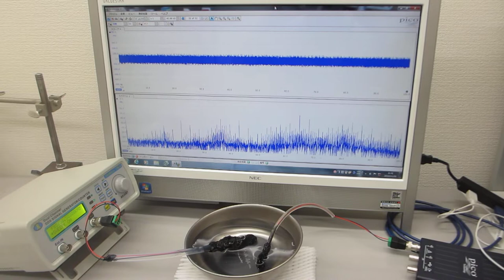オリジナル超音波発振制御プローブを利用した超音波伝搬実験（表面弾性波の相互作用）